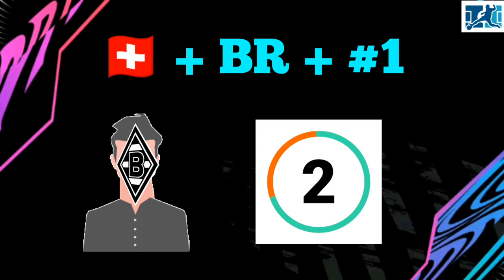Guess The Player #1 Bundesliga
Video: Guess The Player #1 Bundesliga

Jim Yosef  Sara Skinner - WILDFIRE

Intro hudba: Neviem

Link: Neexistuje

Outro hudba: neviem

Link: neexistuje

Čo používam:

Mobilný telefón - Ulefone Note 7

Program na tvorbu videí - InShot